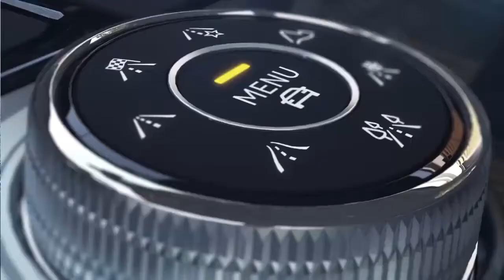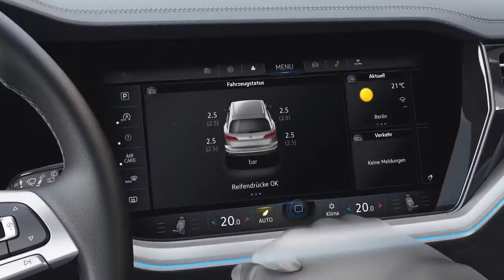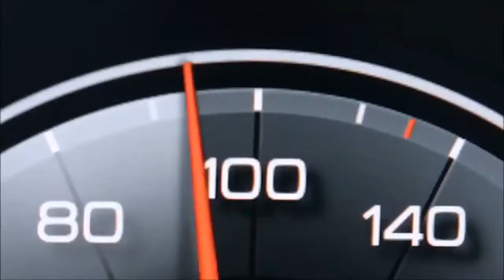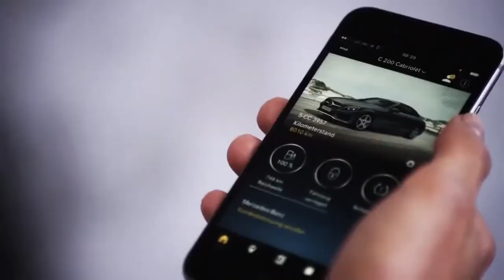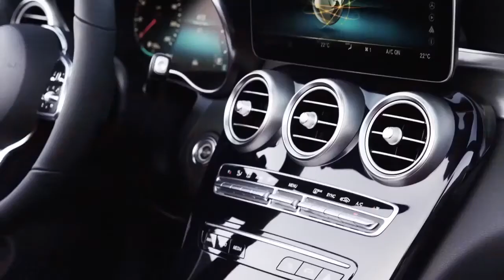Luxury car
Car short video